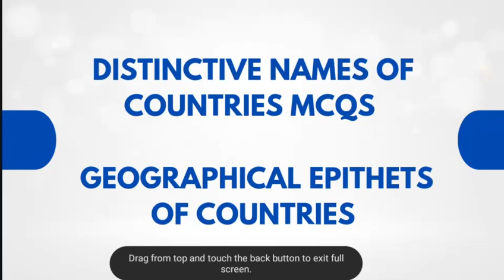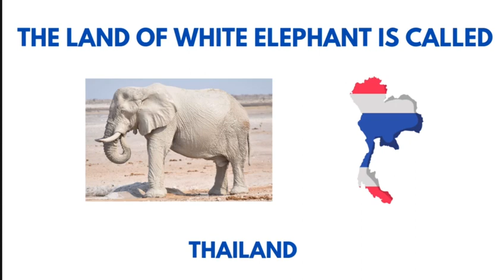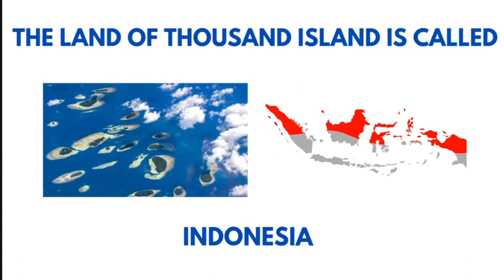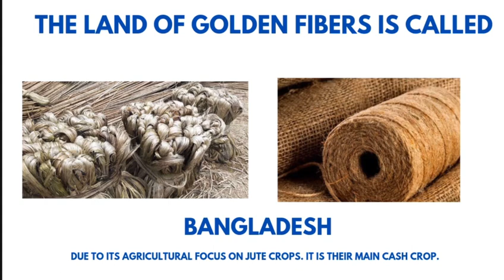General Knowledge MCQs for LAT | Law admission test preparation | GK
Law admission test preparation general Knowledge MCQs for LAT geographical epithets.